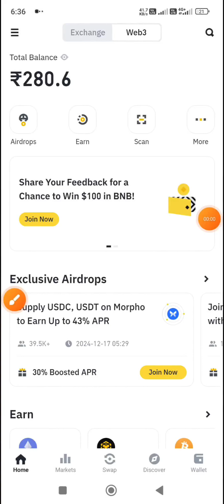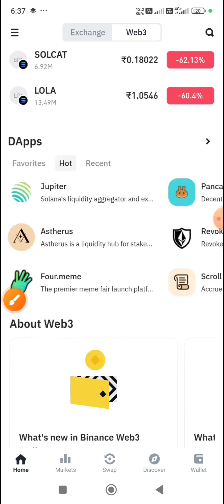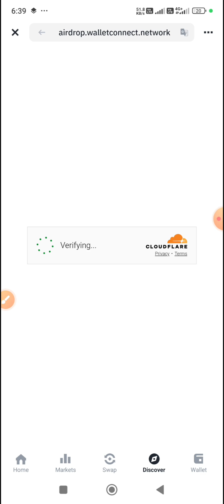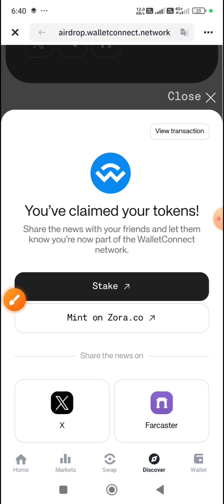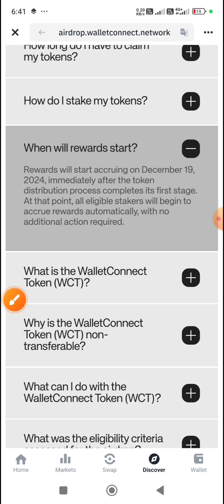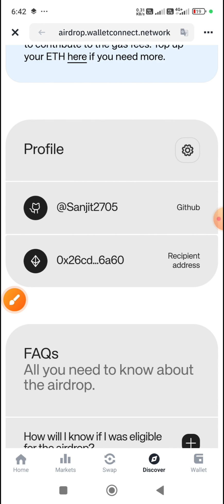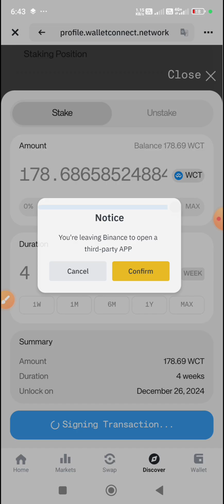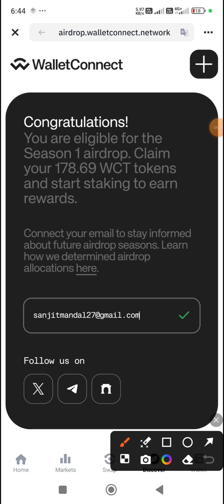WalletConnect Airdrop Claiming Process | WCT Token Eligibility | Binance web3 wallet New Update 🤑🤑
How to Claim WCT tokens | Binance Web3 wallet WCT Airdrop Season 1 Eligibility

Kucoin Signup & Earn Mystery Box 🎁☑️🔥🔥

Technical Sanjit is a channel showing how to earn free legitimate airdrop tokens for free and how to earn from trading competition, free giveaways, etc.

No Investment but in Return you will Earn Free Real Money.

Always get the latest Airdrops!
Highest quality and most valuable crypto airdrops and bounty campaigns. Updates with all the relevant information about the upcoming airdrops. Earn free crypto tokens now!
This channel is not responsible for any losses.
Please do your own research before joining any sites.

Beware of scam sites.
If you have any queries, related to any video just comment it. It will be resolved soon.